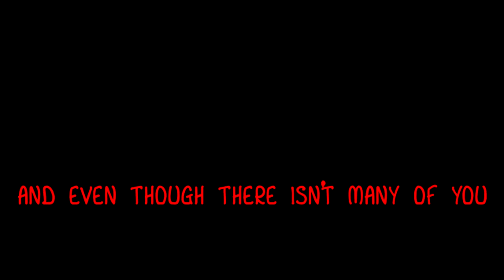Ooga Booga Caverns: Ep50 "The Dino Method"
The end to this epic series.
In these last two episodes there will be pain, blood, and tears!

You can join me and all the others on The High Voltage SMP Server by applying here:

Be aware that we will likely create new application threads once the server restarts so if you don't apply before the server restart check the links on the videos once the server resets for fresh links!